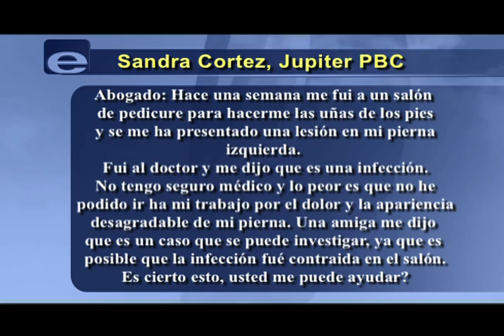ENFOQUE LABOVICK RAFAEL